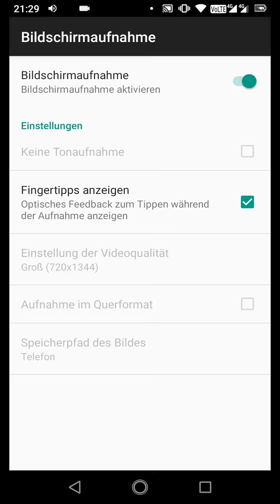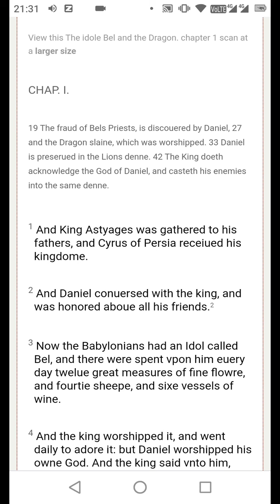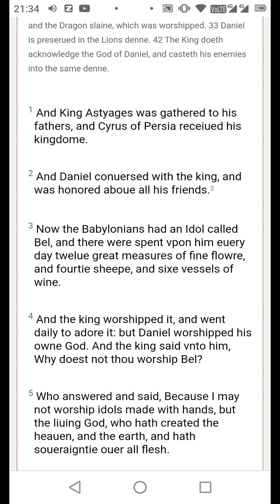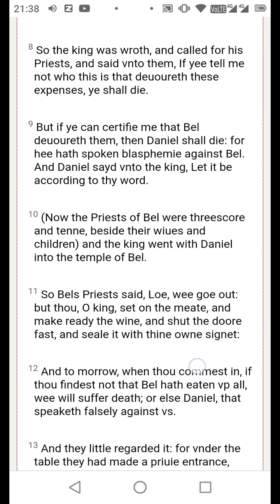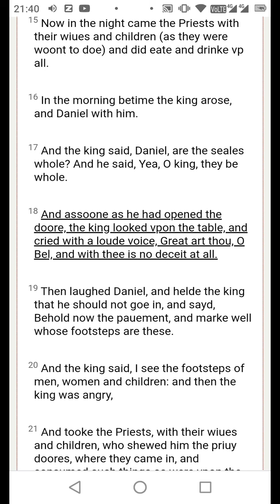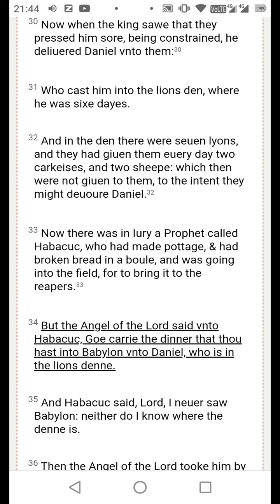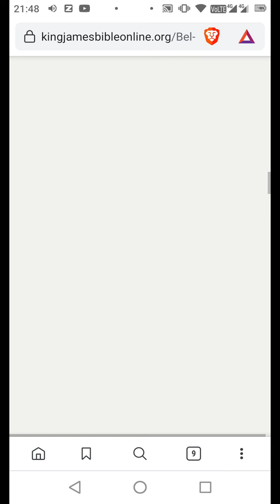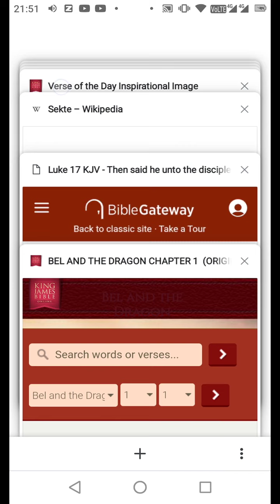"Bel and the Dragon" Chapter 1 KJV 1611 (No it's not talking about a flying animal😖)